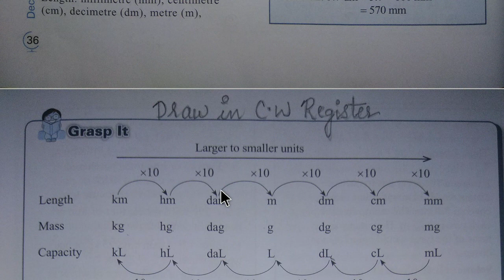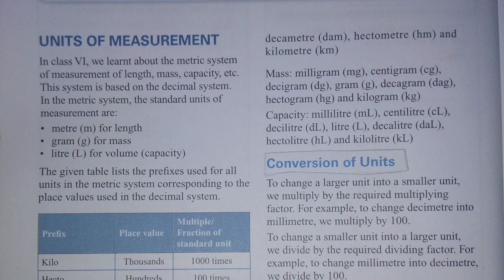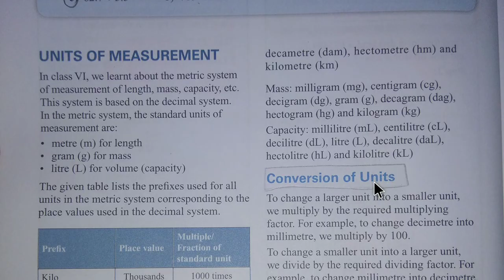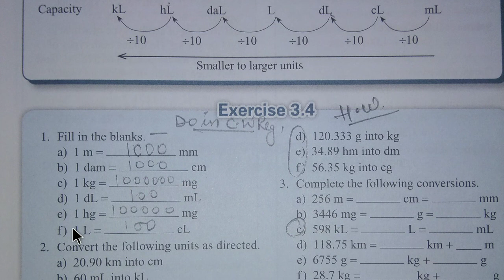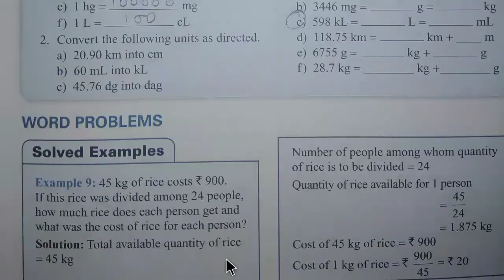Class 7 CH 3 Decimals (09-06-2020)